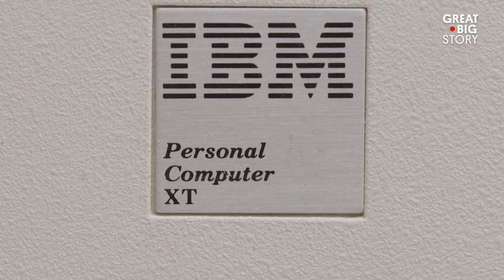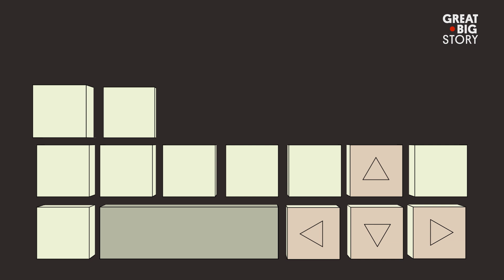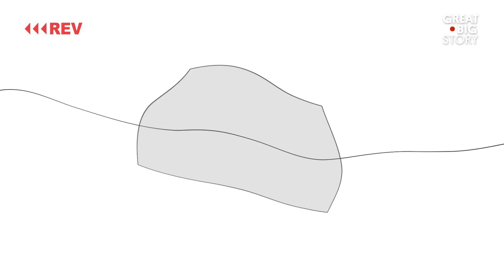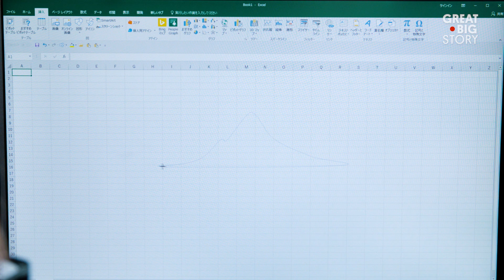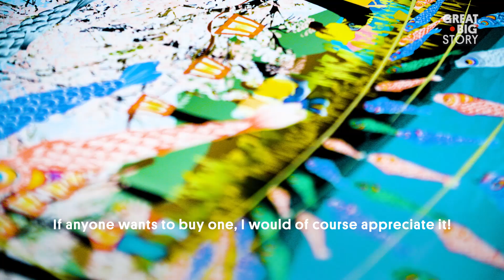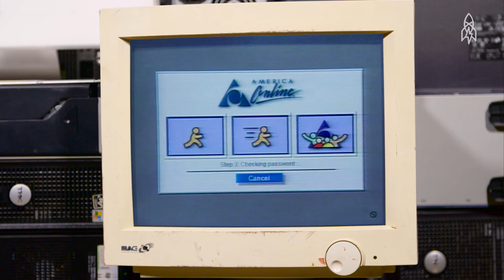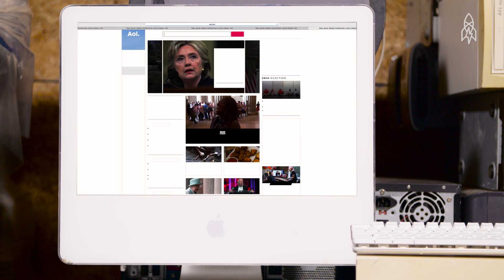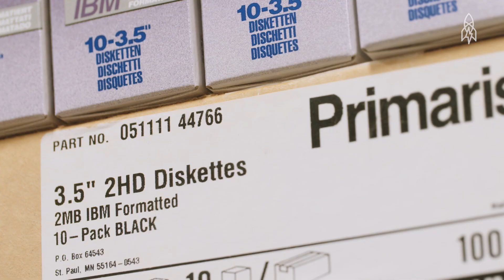This Is What the Early Days of Digital Were Like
Dial-up, floppy disks, Listservs. If you don’t know what any of these terms mean, you weren’t using computers back in the '80s and ’90s. Use this reel to brush up on your early digital era history. You’ll be schooled by programmers who created created ctrl+alt+del and Tetris, an artist who makes drawings with Excel, the voice behind AOL’s iconic “Welcome! You’ve got mail!” message and the last man standing in the floppy disk business.